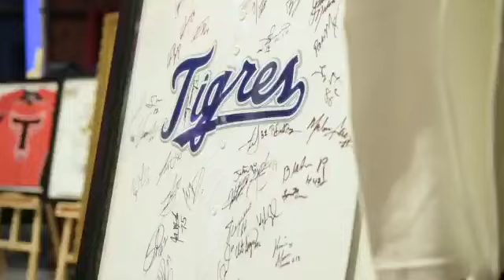LIDOM presenta Copa Banreservas del campeonato invernal 2021-2022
Santo Domingo. –La Liga de Béisbol Profesional de República Dominicana (LIDOM), a través de su Junta de Directores, presentó este miércoles en la noche la Copa Banreservas del campeonato de béisbol otoño-invernal de 2021-22, dedicado a la memoria de don Kalil Haché.

El presidente de LIDOM, Vitelio Mejía Ortiz, y el administrador general de Banreservas, Samuel Pereyra, acompañados por directivos de los equipos y de ambas entidades, develaron la Copa del campeonato que se disputarán a partir del próximo 27 de este mes los seis equipos tradiciones del campeonato: Águilas Cabeñas, Gigantes Gigantes, Toros de Este, Estrellas Orientales, Leones del Escogido y Tigres del Licey.

En la ceremonia de dedicatoria póstuma a Kalil Haché efectuada en Hard Rock Café y conducían por la comunicadora Ana Rosina Troncoso también estuvieron el presidente de los Tigres, Ricardo Ravelo, y su tesorero, Miguel Ángel Fernández ; el vicepresidente ejecutivo de los Gogantes, Alfredo Aceval; el vicepresidente de comunicaciones de las Estrellas, Pavel Aguiló, y el director de los Leones, José Miguel Bonetti.

Además, los comisionados Nacional de Béisbol y de la Confederación de Béisbol Profesional del Caribe, Junior Noboa y Juan Francisco Puello Herrera, respectivamente.

Mejía Ortiz aprovechó la oportunidad que le brindó la actividad para resaltar las condiciones humanas que adornaron la figura de don Kalil Haché y, a la vez, aseguró que el acto también simbolizaba los lazos de fortaleza que han surgido de la alianza entre la liga y Banreservas.

“Para la Junta de Directores de LIDOM este acto tiene un doble significado: De una parte se trata de la presentación de la nueva Copa Banreservas que a partir de este torneo, que inicia el 27 de octubre, estará siendo disputada por los seis equipos que componen la liga, y que constituye la materialización de una alianza entre una marca de creciente prestigio que es el Banco de Reservas y LIDOM, que es una institución de tradición arraigada en la pasión de los dominicanos como es nuestro béisbol profesional.

Entendemos que, con la integración del Banco de Reservas como patrocinador oficial del torneo, y las actividades conjuntas proyectadas, tendremos un evento a la altura de lo que merece nuestra fiel fanaticada”, apuntó el presidente de LIDOM.

Por otra parte, añadió que “en este acto se hace honor merecido con la dedicatoria del torneo al nombre y a la memoria del destacado deportista y gran amigo de todos, don Kalil Haché, un hombre de bien y con una hoja de vida ejemplar que ha dejado como legado a su familia, a sus amigos y a todas las personas con quienes se relacionó.

Finalmente, entendemos que con este acto de alto contenido emotivo se inicia la cuenta regresiva para el inicio de nuestro torneo”.Tras las palabras de Mejía Ortiz se proyectó un vídeo en el que se recogió parte de la vida y obra de Kalil Haché y en el que se incluyó testimonios de familiares y amigos cercanos.

LIDOM continuó con su estilo de darle participación a la dedicatoria del campeonato pasado, que de manera póstuma fue para José Manuel Fernández, un antiguo presidente de los Tigres del Licey, cuyos familiares se confundieron con la familia de don Kalil Haché para la entrega simbólica de una bola de béisbol y una placa de reconocimiento.

Entre los familiares de don Kalil Haché estuvieron sus dos hijas Elsita y Maribel, esta última casada con Arístides Fernández Zucco, quien, junto a sus hijos, también estuvo en la actividad.Fue Maribel quien tuvo la responsabilidad de hablar en nombre de la familia para agradecer el gesto de la LIDOM de concederle la dedicatoria a su padre, a quien calificó como un ser humano ejemplar.

El béisbol une a los dominicanosPereyra, en su condición de Administrador General del Banco de Reservas, valoró al béisbol como un símbolo de lo nuestro y consideró que este deporte une a los dominicanos. “El Banco de Reservas, es también símbolo de nuestra nacionalidad.

Por eso, la relación que existe entre béisbol y Banreservas se da de manera natural y espontánea como dos exponentes indiscutibles de nuestra esencia como pueblo. De esta manera, continuamos haciendo realidad el acuerdo establecido con LIDOM”, afirmó Pereyra en su discurso tras la develación de la Copa Banreservas.

El ejecutivo bancario agregó que “desde el año pasado somos patrocinador oficial del béisbol invernal por 7 temporadas. Si a esto sumamos el patrocinio destinado a los diferentes equipos, nos convierten en el apoyo más importante con que cuenta esa disciplina en el país”.

El campeonato de 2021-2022 arranca el miércoles 27 de este mes con tres partidos en Santiago, Santo Domingo y San Pedro de Macorís, con los duelos respectivos entre Águilas frente a los Gigantes, Leones versus Tigres y Toros y Estrellas.